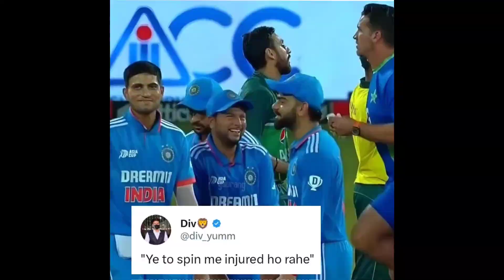2023 Asia cup ಪಾಕ್ ವಿರುದ್ಧ ಗದ್ದು ಪೈನಲ್ ಎಂಟ್ರಿ ಕೊಟ್ಟ ನಂತರ ಭಾರತ ಮೇಲೆ ಚಾಲೆಂಜ್.Pakistan vs srilanka high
2023 Asia cup ಪಾಕ್ ವಿರುದ್ಧ ಗದ್ದು ಪೈನಲ್ ಎಂಟ್ರಿ ಕೊಟ್ಟ ನಂತರ ಭಾರತ ಮೇಲೆ ಚಾಲೆಂಜ್.Pakistan vs srilanka high